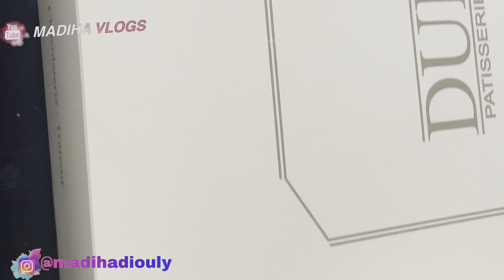اجيو تشوفو الكسكسو لي دارت جارتي عراضة ديال بالصح شنو لبست لهاد المناسبة رسالتي لاختي فدوى مليح